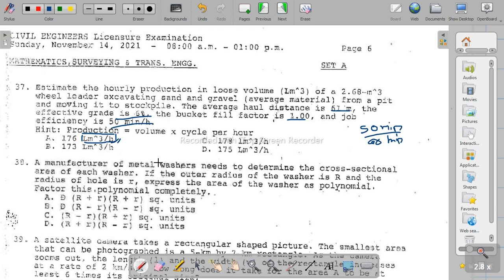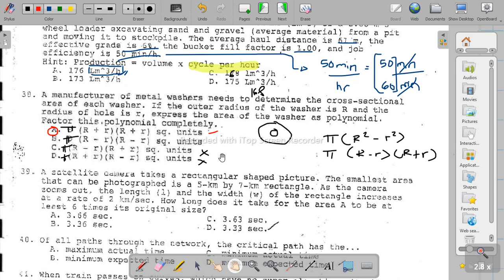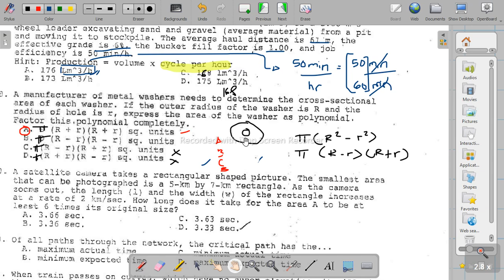MSTE Nov. 2021 Civil Engineering Past Board no. 33 to 38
Past Civil Engineering Board Exam in Mathematics, Surveying and Transportation Engineering in Nov 2021 . These are #33 to #38. MSTE CE Board Nov. 2021 multiple-choice questions are answered and/or solved. Questions include: triangular trough, parabolla, power, ball dropped,hourly production in loose volume and formula of washer. I will give my thoughts about the problems and how I solved them. I also give tips and tricks along the way.

Content of this video:
00:00 triangular trough
04:48 parabolla
08:32 power
15:12 ball dropped
17:29 hourly production in loose volume
20:14 formula of washer

33. A 20 ft. long water trough has ends in the form of isosceles triangles whose equal sides are 4 ft. long. Determine the dimension across the top of the triangular end so that the volume of the trough is a maximum.
34. The interior of a satellite TV antenna is a dish having the shape of a (finite) paraboloid that has diameter 12 m and 2 m deep. Find the distance from the center of a dish to the focus.
35. Calculate the power required of a 1400 kg car when the car climbs a 10 degree hill at a steady 80 km/hr. Assume the retarding force on the car is Fr = 700 N.
36. The world's highest bridge, the Millau Viaduct in France, is 1125 feet-above the river Tarn. An object is dropped from the top of this bridge. Neglecting air resistance, the height of the object at the time t seconds is given by the polynomial function P(t) = -16t^2 + 1125. Find the height of the object when t = 1 sec, when t = 8 secs
37. Estimate the hourly production in loose volume (Lm^3) of a 2.68 m^3 wheel loader excavating sand and gravel (average material) from a pit and moving it to stockpile. The average haul distance is 61 m, the effective grade is 6%, the bucket fill factor is 1.00, and job efficiency is 50 min/hr.
Hint: Production = volume x cycle per hour
38. A manufacturer of metal washers needs to determine the cross-sectional area of each washer. If the outer radius of the washer is R and the radius of hole is r, express the area of the washer as polynomial. Factor this polynomial completely.

I do structural analysis, design, and detailing for three-story (and below) buildings using Bentley STAAD. I also make plumbing plans in AutoCAD. I have contact with an architect who does architectural plans. If you are near Cabagan, Isabela, I can recommend a design-build construction company.